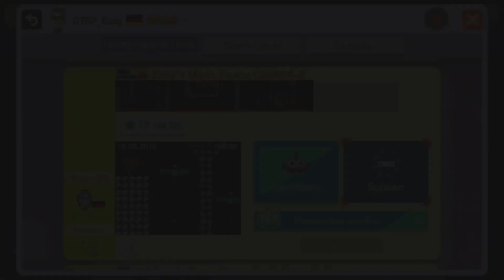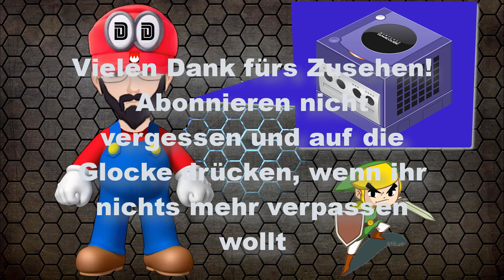🏗 SUPER MARIO MAKER 🏗 - Wii U - Part 73 - GTRP_Easy - Easy´s Mario Space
Let´s Play - 🏗 SUPER MARIO MAKER 🏗 - Wii U - Part 73 - GTRP_Easy - Easy´s Mario Space - HD - 1080p - 60 FPS - Deutsch
Titel: Super Mario Maker
System: Wii U
Genre: 2D Jump´n Run
Erscheinungsjahr: 2015
Publisher: Nintendo

Viel Spaß!